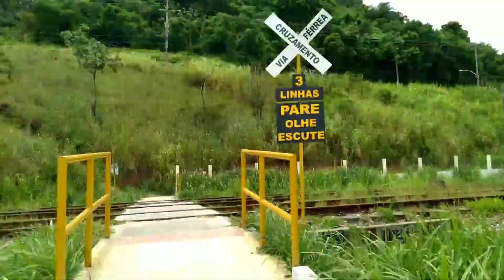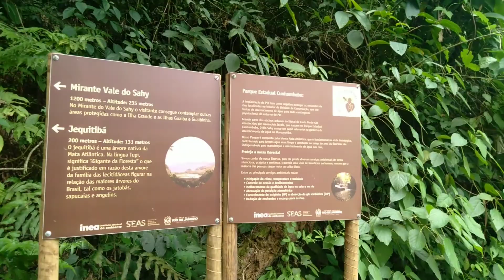Quem disse que não há o que fazer em Mangaratiba, RJ... não sabe de nada. Sahy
Vinicius
Vick
Bella
e Ana Júlia
descobrindo o Sahy.
Lugar cheio de história, desde a época dos escravos. Mas hoje estamos aqui para um dia em família de diversão.